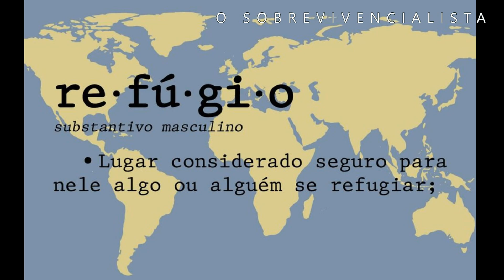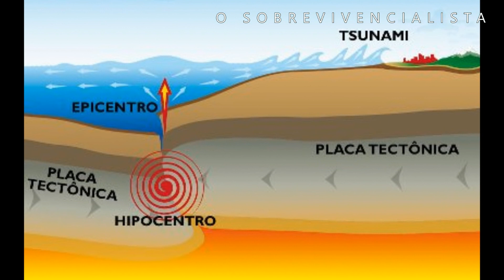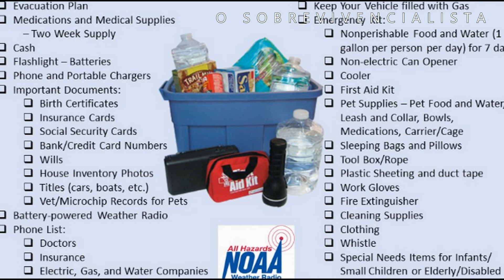Alguns dos Desastres Naturais Mais Comuns, e o que Você Pode Fazer para se Preparar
A natureza pode ser incrivelmente bela, mas também pode ser perigosa e mortal. Desastres naturais são ocorrências regulares que ameaçam nossa propriedade, nossas fontes de alimento e até mesmo nossas vidas.

Aqui estão alguns dos desastres naturais mais comuns e o que você pode fazer para se preparar, claro, dependendo de qual parte do mundo você está.

- INUNDAÇÕES
- TERREMOTOS
- FURACÕES
- TORNADOS
- TEMPESTADE DE GRANIZO

Segundo o Inpe, os desastres são conceituados como o resultado de eventos adversos que causam grandes impactos na sociedade, sendo distinguidos principalmente em função de sua origem, isto é, da natureza do fenômeno que o desencadeia.